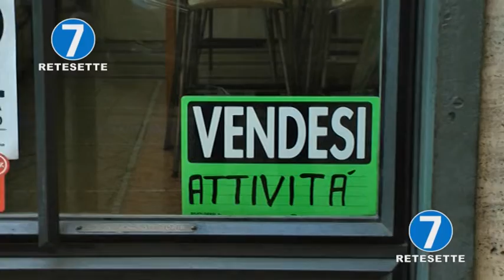NOZTL: MAGLIANO, CHI SI E' PERMESSO DI TOGLIERE I CARTELLI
Torino - NOZTL - Silvio Magliano, capogruppo dei Moderati in Comune, ha chiesto comunicazioni urgenti in Sala Rossa sul divieto di affissione dei manifesti contro la ztl nelle vetrine dei negozi. Intanto i commercianti hanno paura delle multe.